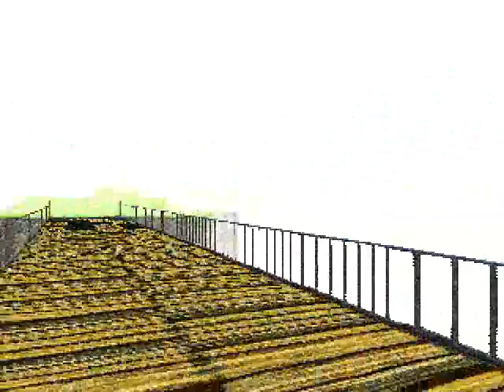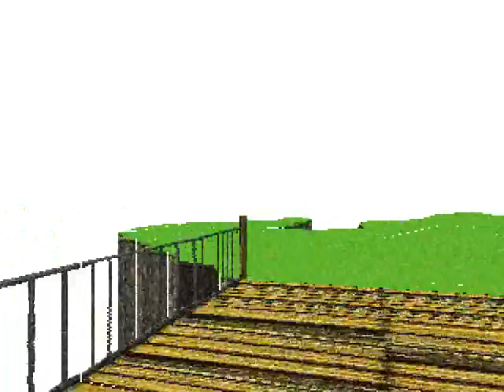LSD Dream Emulator - Episode 18: Air Balloon Armada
Lots of Balloons... that is my description...